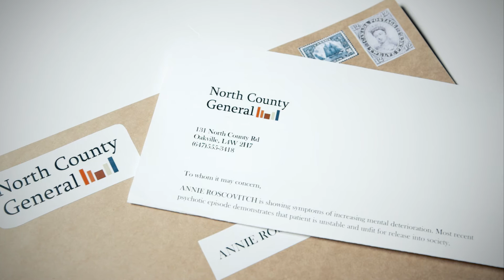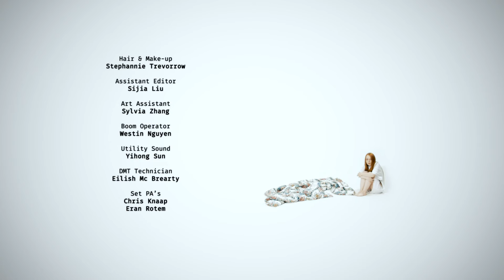Marcello Castiglioni - Short LETTERS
Letters is a psychological thriller about Annie who during a visit to her grandparent's home, she discovers that her grandfather's Alzheimer's is increasingly worsening, and that her grandmother's health has also diminished and left her sick in bed. She senses things are not right, and begins to believe her grandfather is killing her grandmother by overdosing her medication. As Annie fights to save her grandmother, it is revealed that she is actually having an episode in a mental institution, and that everything she "sees" are echoes of her own situation.